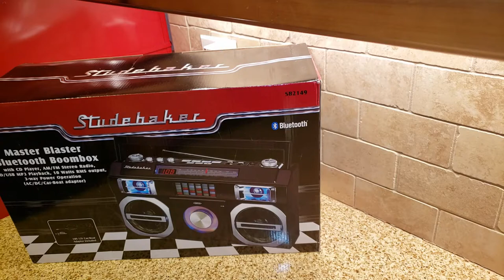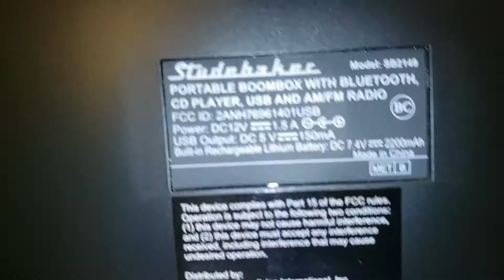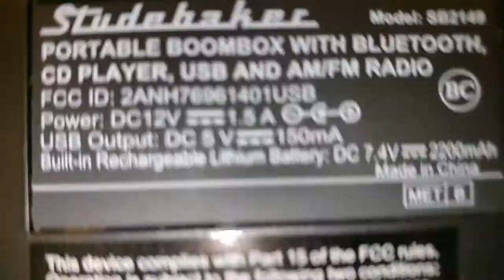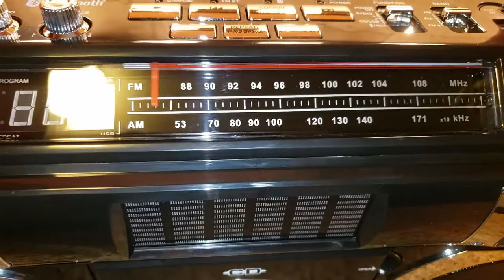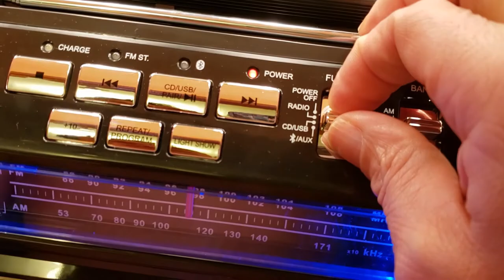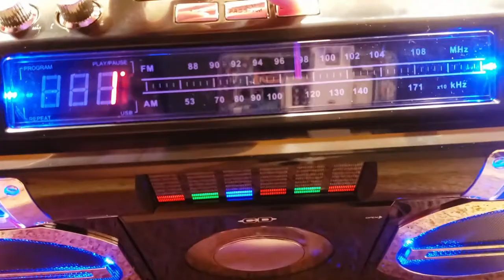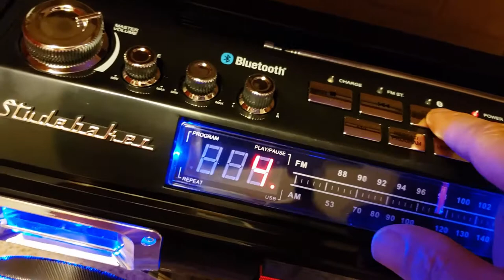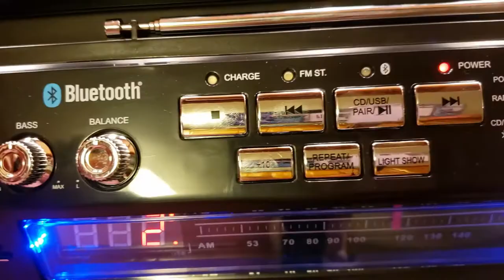Studebaker Master Blaster CD-RW/CD-R/CD-DA Old School Boombox AM/FM Radio SB2149B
Cost: $108.86